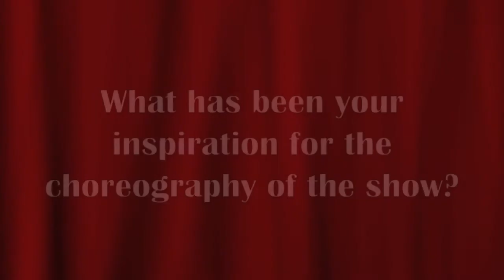An Interview With... Claudia Marciano, Ceri Lothian and Jess Straker